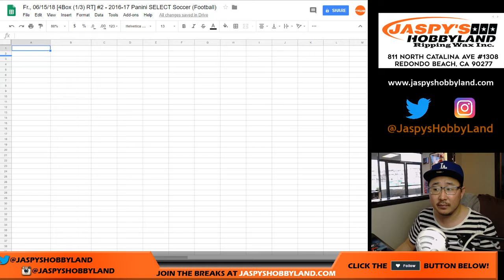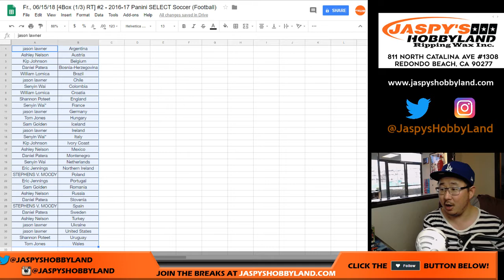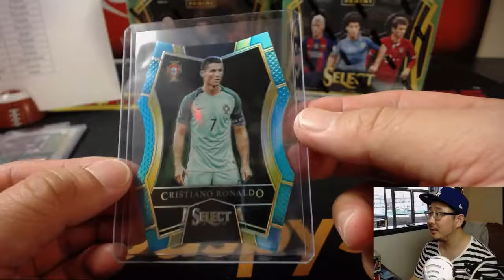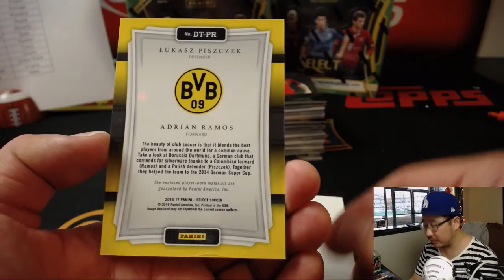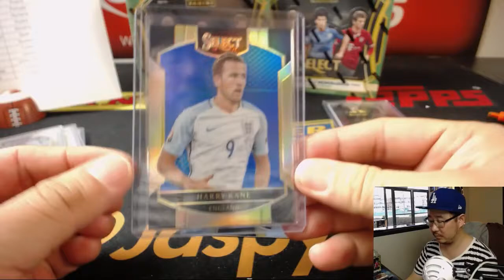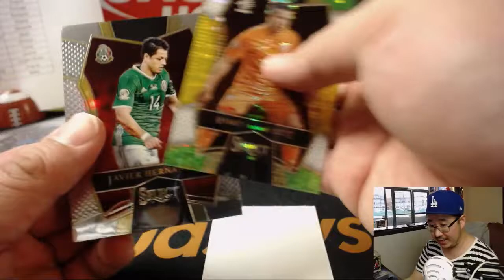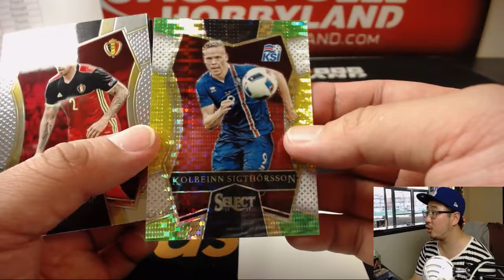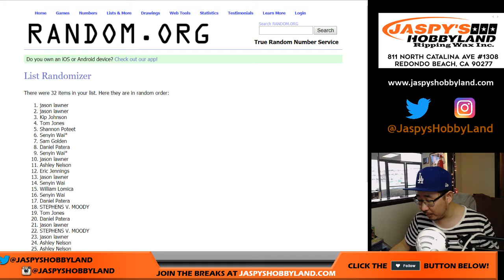Fr., 06/15/18 [4Box (1/3) RT] #2 - 2016-17 Panini SELECT Soccer (Football)